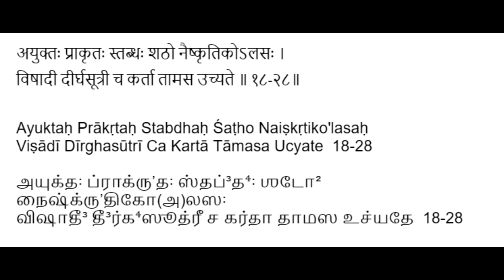Bhagavad Gita - Chapter 18 - Verse 28